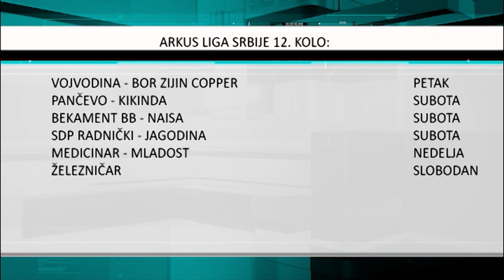Arkus liga na sceni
Posle odbojke i rukomet se vraća na veliku scenu Srbije. Svoj start će imati Arkus liga.